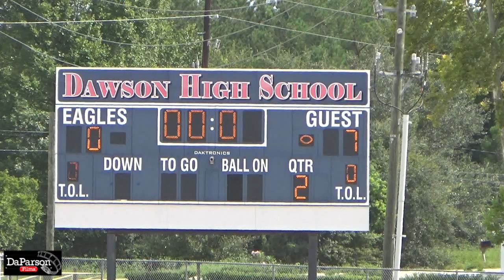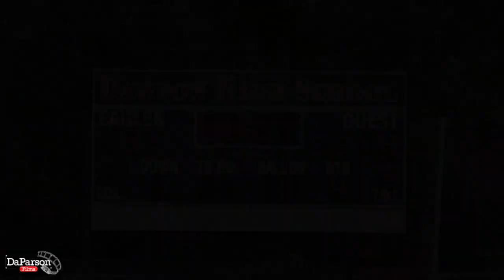Week Three - FRESHMAN - Texas City Bengals vs Pearland Oilers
2022 STYFA Season